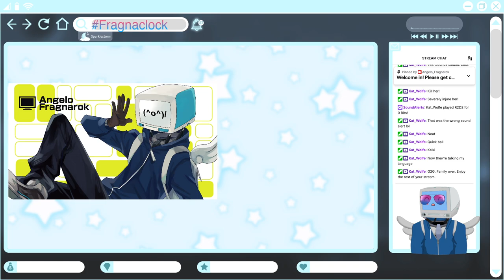Rhapsody: The Musical Maiden's Heart (Act 1)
Rhapsody has it all: young love, musical numbers, dragons, dashing swordsmen, and...talking puppets!? Come join me on our quest to find true love, make puppet pals, and even sing along to some great musicals!

🤖The Friendliest, Comfiest Robot🤖

🏳️‍🌈 Emotional Support Robot with ADHD always looking for friends! 🏳️‍🌈
🏳️‍⚧️LGBTQIA+ Positive Space, You Are Always Welcome Here! 🏳️‍⚧️